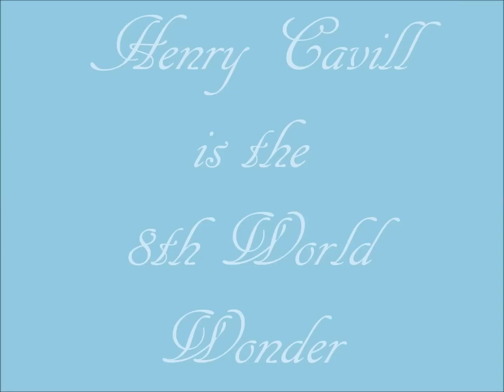HENRY CAVILL is the 8th WORLD WONDER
A Video Montage Of The Gorgeous Henry Cavill